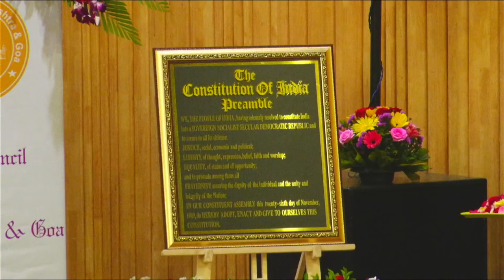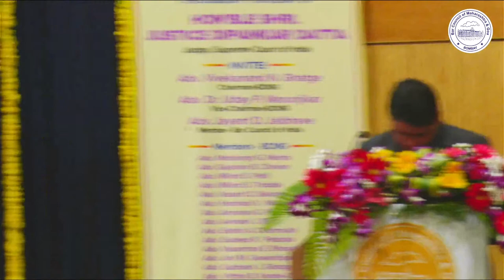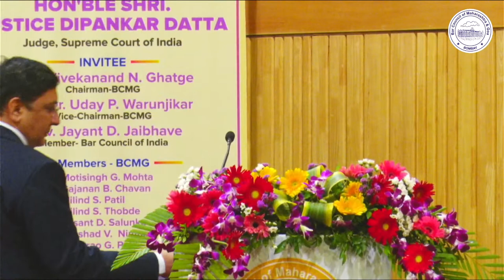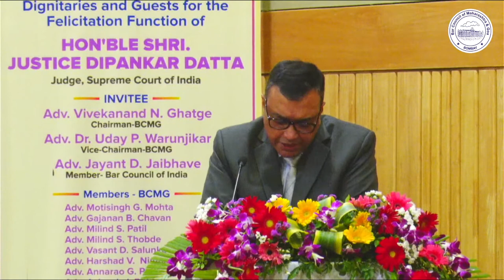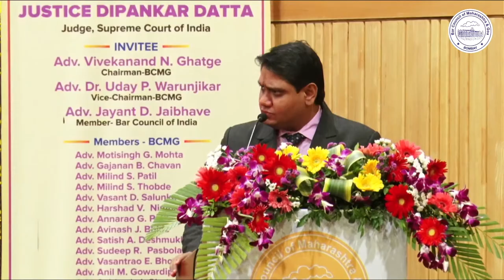BAR COUNCIL OF MAHARASHTRA & GOA - FELICITATION OF HON'BLE JUSTICE SHRI. DIPANKAR DATTA, JUDGE SCI